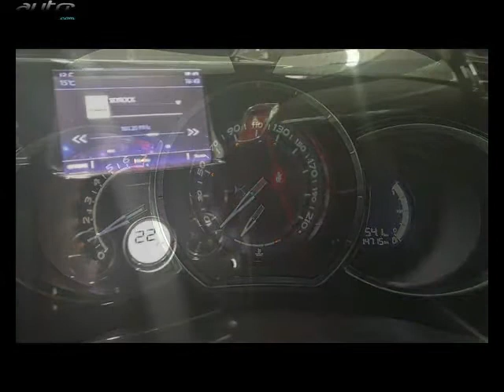Ds ds3 occasion visible à Moutiers présentée par Peugeot moutiers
Cette Ds ds3 occasion disponible à Moutiers dans le 73 est mise en vente par Peugeot moutiers - 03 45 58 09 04 - tous les détails sont